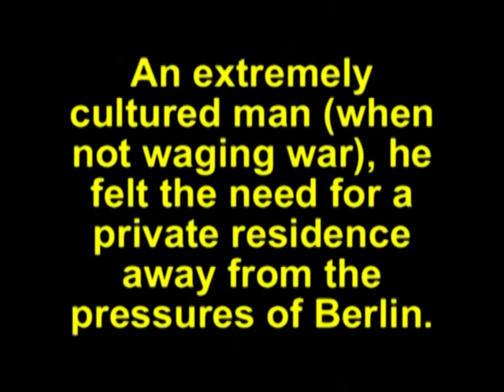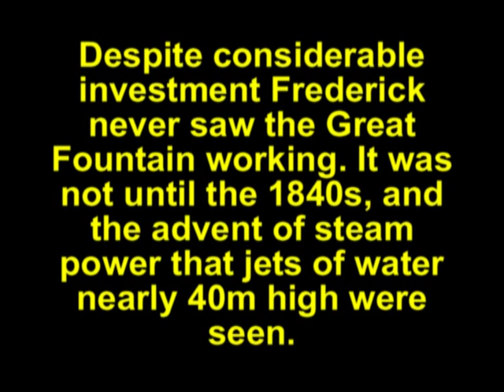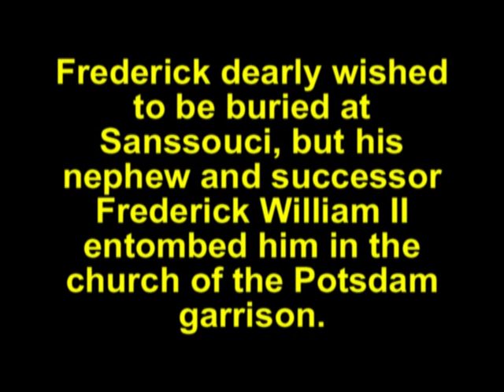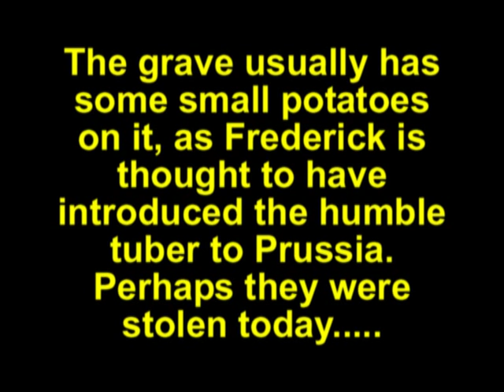FREDERICK THE GREAT'S PALACE & PARK OF SANSSOUCI at POTSDAM near BERLIN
The 18th century Prussian King's pride and joy and the German version of the Palace of Versailles. (October 2009)